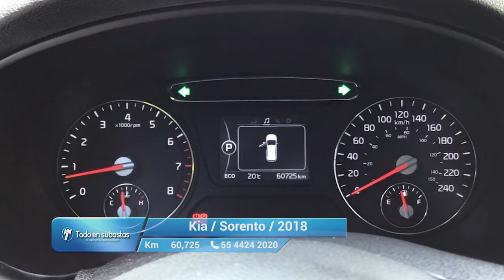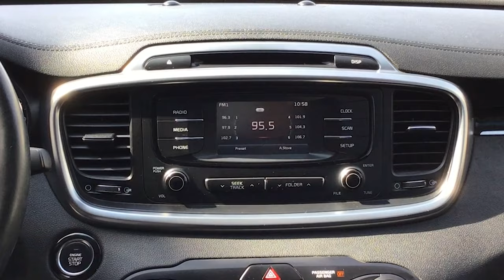Kia / Sorento / 2018 - 10550